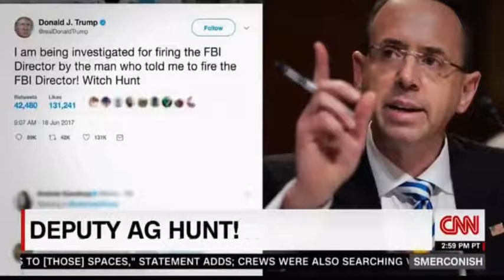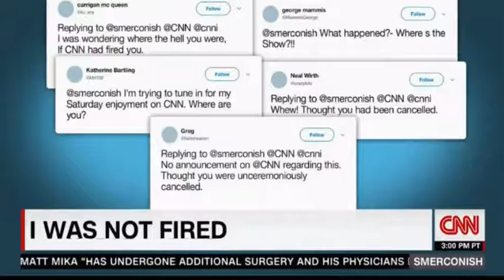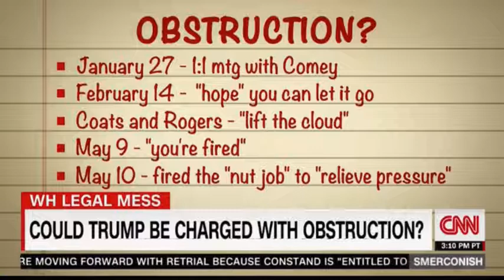CNN Smerconish The Shooting the Political Divide, Mueller, Comey, Trump and inpartial investigation